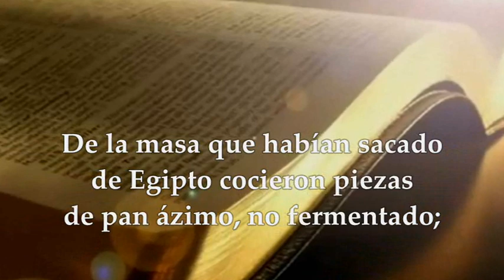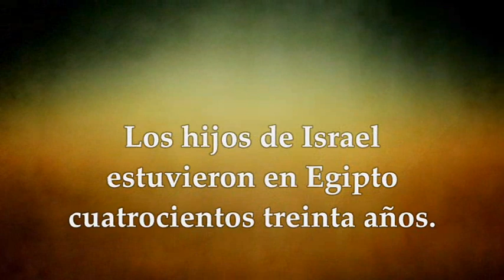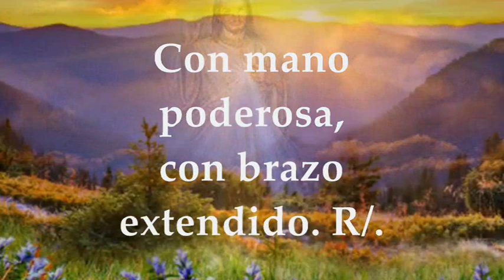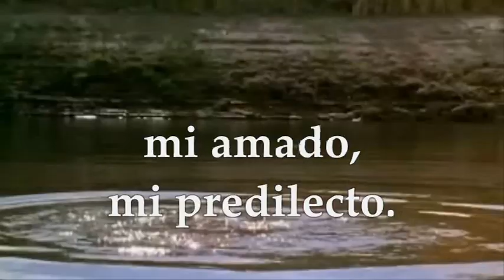EVANGELIO LECTURAS SÁBADO JULIO 17 DE 2021 (MATEO 12,14-21)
LECTURAS Y EVANGELIO EUCARISTÍA SÁBADO XV SEMANA DEL TIEMPO ORDINARIO CICLO B SÁBADO JULIO 17 DE 2021
Primera Lectura: Del libro del Exódo 12,37-42 Salmo 135, 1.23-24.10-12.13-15 R/. Porque es eterna su misericordia Lectura del Santo Evangelio según san Mateo 12,14-21